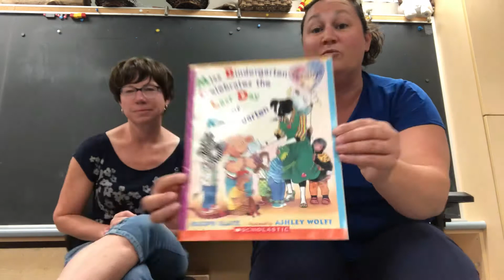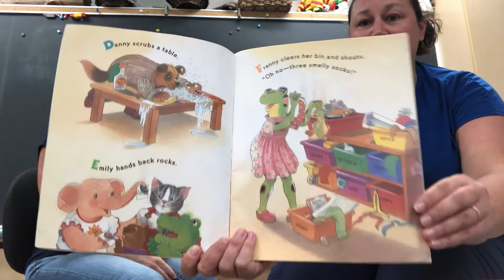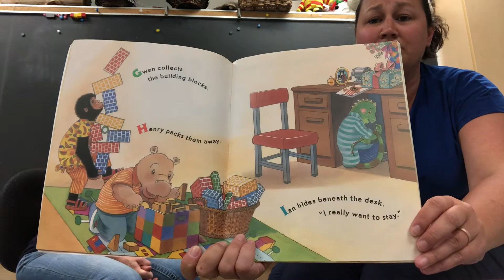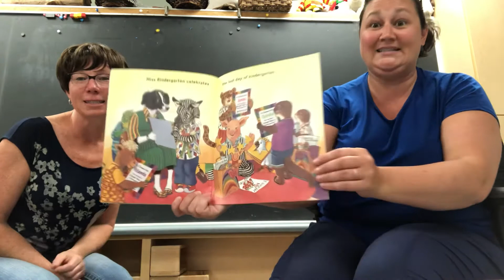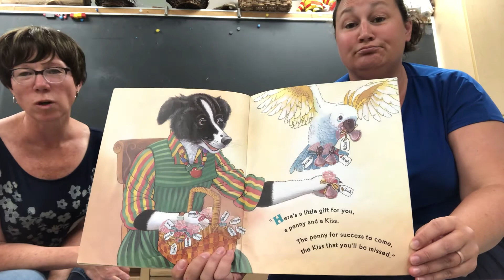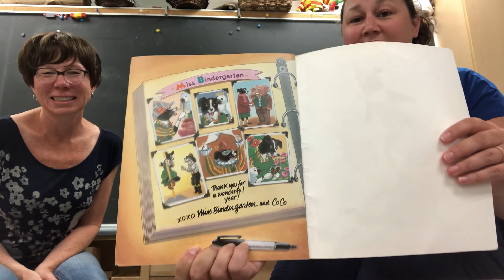June 24, 2020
The Last Day of Kindergarten.